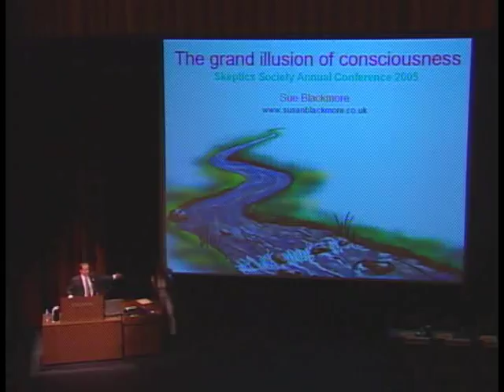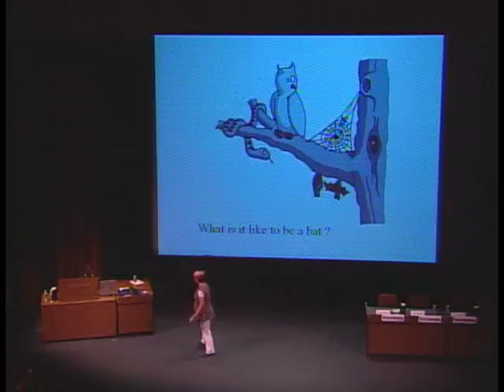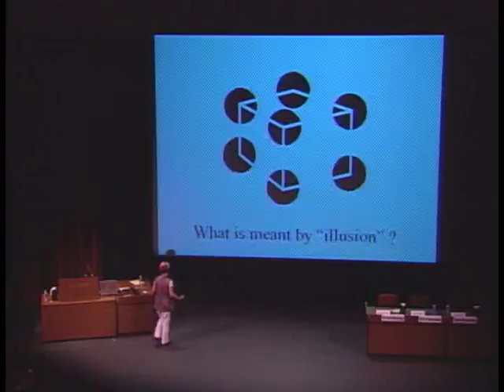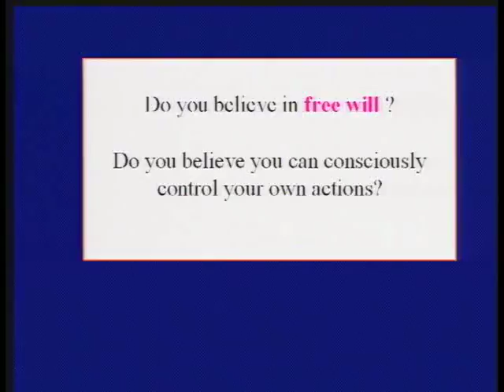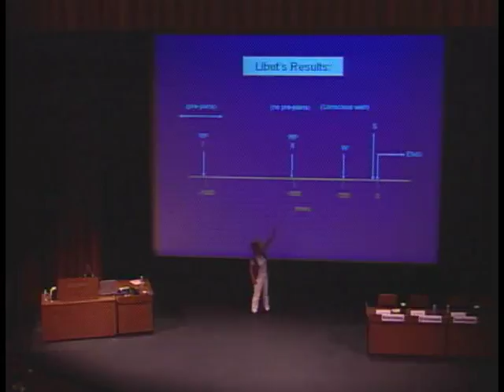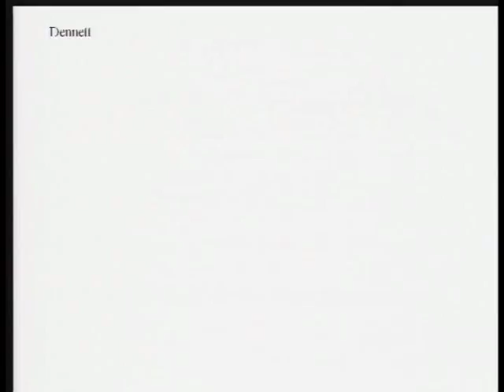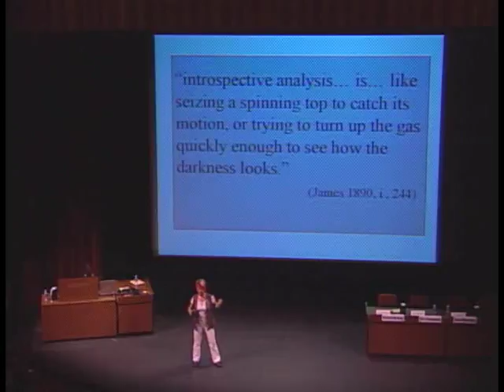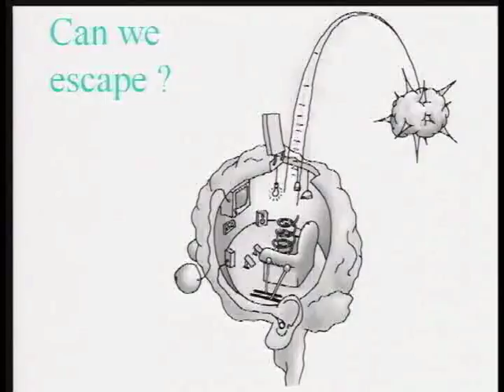8. Susan Blackmore - Brain, Mind, and Consciousness - Skeptics Society 2005